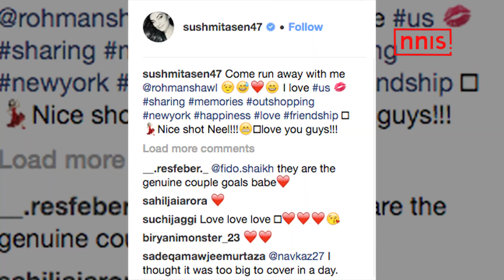‘Come Run Away With Me’ Says Sush To Rohman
Actor Sushmita Sen is on a sky high as the star is currently enjoying her love life with Rohman Shawl. The star often posts pictures of Rohman and herself on Instagram and gives us glimpses from her love life.